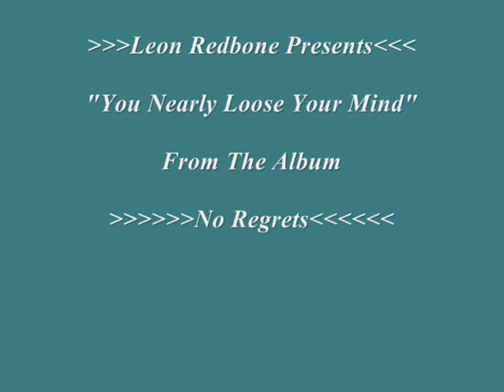Leon Redbone- You Nearly Loose Your Mind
Leon Redbone Performs "You Nearly Loose Your Mind"

From The Album: No Regrets

Written By: E. Tubb

Leon Redbone: Vocals & Guitar

Album Musicians Are As Follows:

John Gill: Drums & Tenor Banjo
Roy Huskey Jr. : Upright Bass
Bunky Keels: Piano
Al Vescovo: Pedal Steel
Mark O'Connor: Violin, Viola, Mandolin & Mandola
Jerry Douglas: Dobro & Lap Steel
Bela Fleck: Banjo
Cyndi Cashdollar: Lap Steel & Dobro
Brian Nalepka: Upright Bass
Terry Waldo: Piano
Lori Lynn Smith Vocals On "Mr.& Mrs. Used To Be"
Unkown Artist: Bass Saxophone